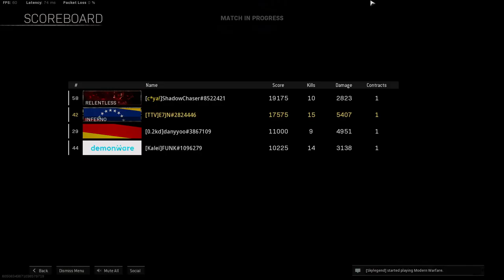THIS IS THE BEST CLASS FOR THE AUTOMATON ON WARZONE PACIFIC "CALDERA" (ENG) - ETJN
Welcome to a new video of WARZONE, today i bring a new gameplay with the best attachment for the best gun of vanguard in warzone, and it is the AUTOMATON the AR that you can use for close and long range, with this attachment this weapons will destroy your enemy in seconds , i hope you like the video (LIKE AND SUB :D)
Stas WARZONE
COD NAME: E7JN
3.64 KD
475 WINS
PC SPECS
-MSI GF65